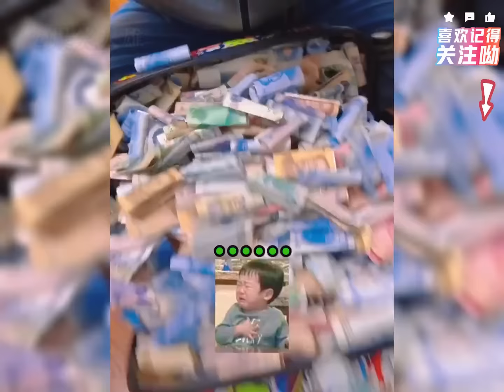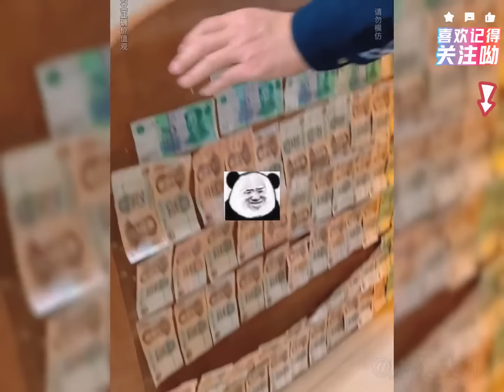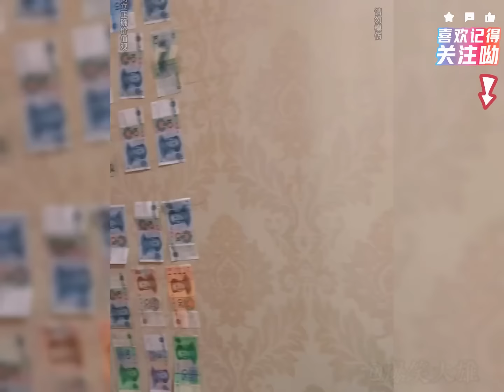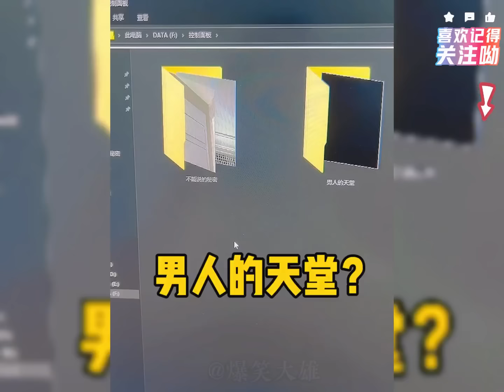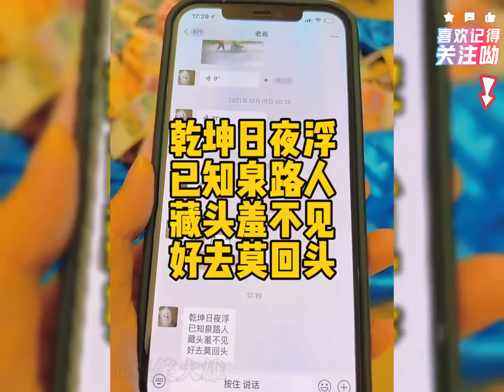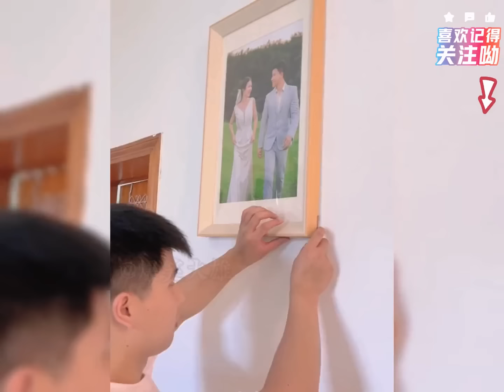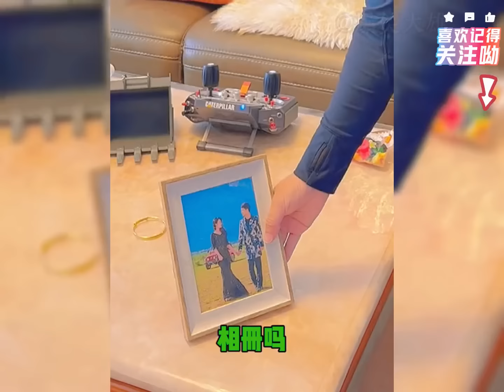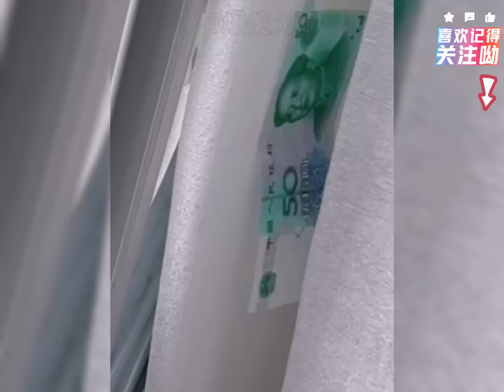盤點藏私房錢的天花板操作，這把是父子局，太搞笑了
日常分享热门网络搞笑视频！ 我们是受过严格训练的！ 除非忍不住！ 感谢平台和朋友们的支持！盤點藏私房錢的天花板操作，這把是父子局，太搞笑了The ceiling operation for inventorying private money is a father son bureau, which is too funny